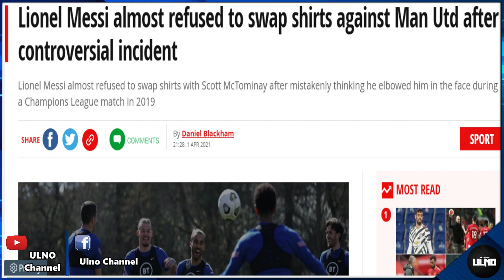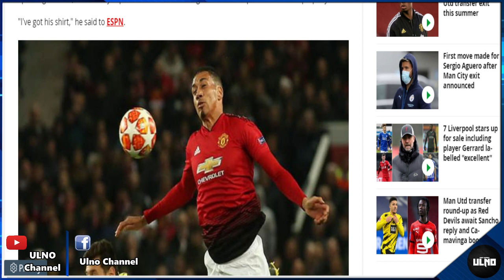ใจมาแล้ว!! ไวท์ไม่ปิดโอกาสย้ายซบแมนยู / วิลล่าอัพค่าตัวกริลิชกันท่าผี / ตัวแทนฮาแลน์ดเตรียมคุยผีบ้าง